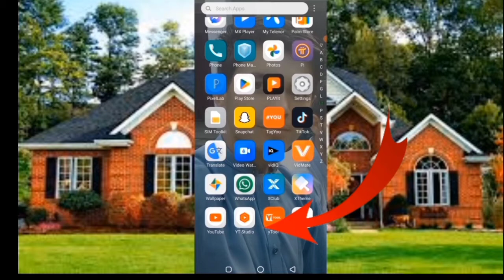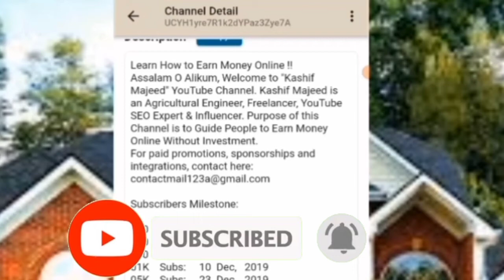How to see subscribers on youtube | Apne subscriber kaise dekhe | who subscribed my youtube channel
Short video viral kasa karae
How to viral short video on YouTube
YouTube pa short video kasa upload kare
YouTube ma video upload kasa kare
Short video upload Karna ka tariqa
YouTube par video upload nhi horha ha
Tiktok views problem
Tiktok 0 viwes problem
Tiktok update problem

 "zuhoor tech". He has 4 years experience on YouTube. He has complete knowledge of YouTube Algorithm Like, how to grow youtube channel increase views get 1000 subscribers 4000 hours watchtime quickly.
He is also a Most Favourite Motivational Speaker of New YouTubers. Many people have Grown their channel by following his Tips & Tricks. His Videos are Popular in more than 11 Countries including Pakistan, India, UAE, Saudi Arabia. etc.

Expose YouTube Algorithm 2024
@Arvind zone
@kashif majeed
@KM YouTube
@Manoj Dey